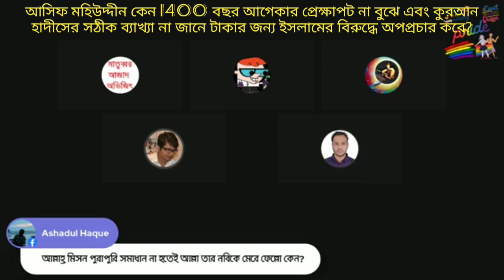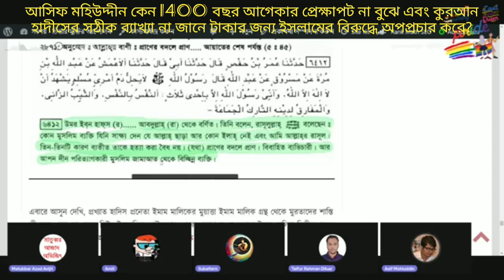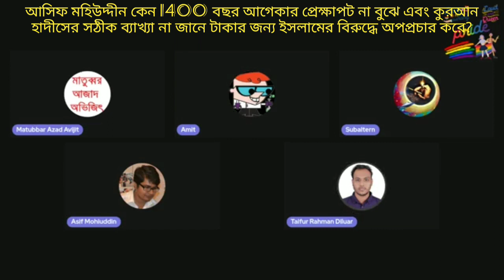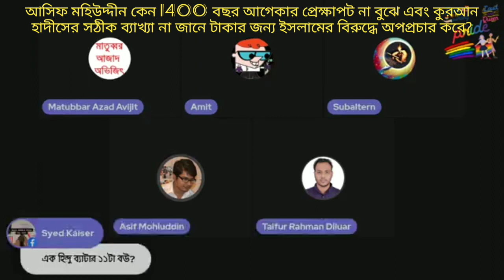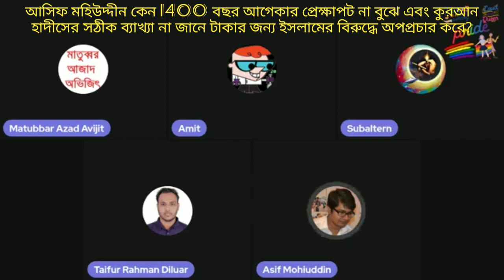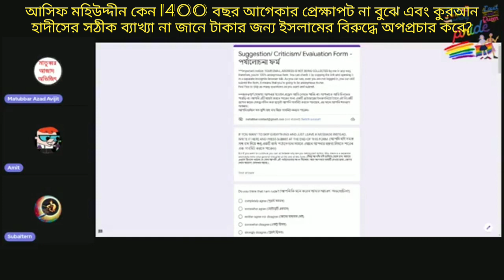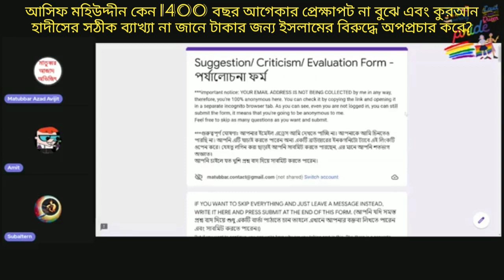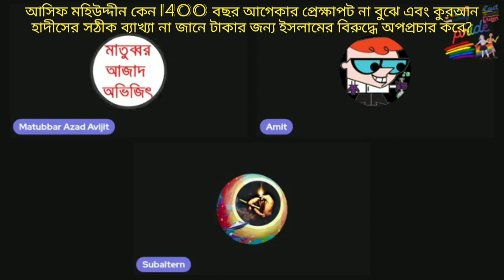আসিফ মহিউদ্দীন কেন কুরআন হাদীসের অপব্যাখ্যা করে? 1400 বছর আগেকার প্রেক্ষাপট না বুঝেই কথা বলতে থাকে?